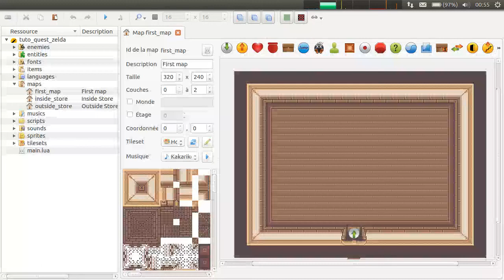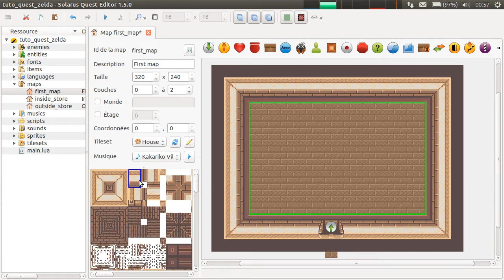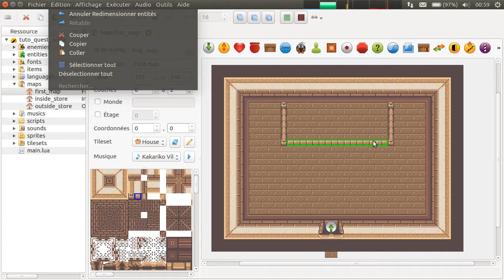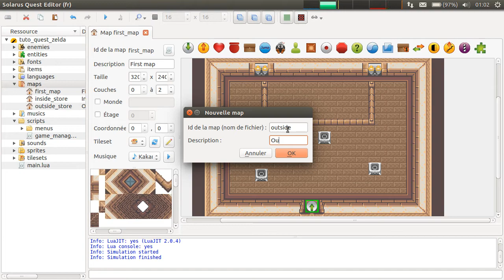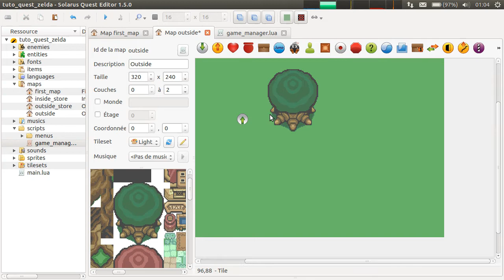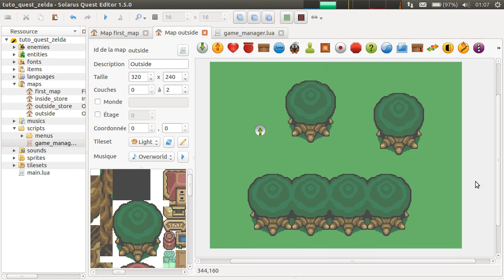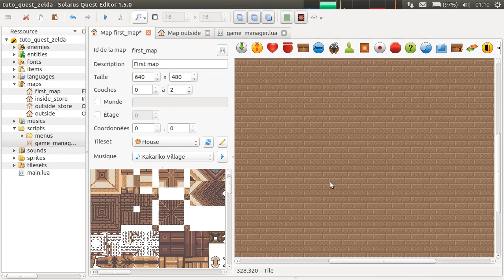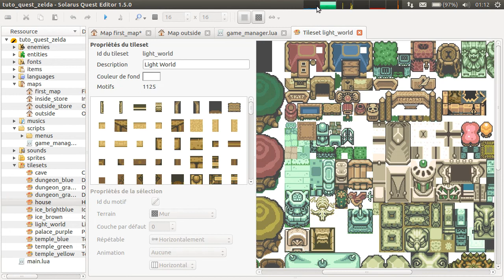Tutoriel Solarus 1.5 [fr] - Initiation #3 : L'éditeur de maps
Ce chapitre présente l'éditeur de maps, comment ajouter et modifier des tiles et les différents raccourcis pour travailler efficacement.